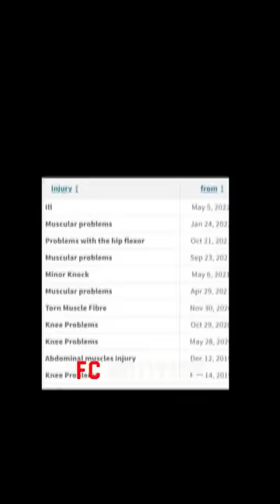Darwin Nunez Liverpool FC, Injury Prone ? 😱⚽️